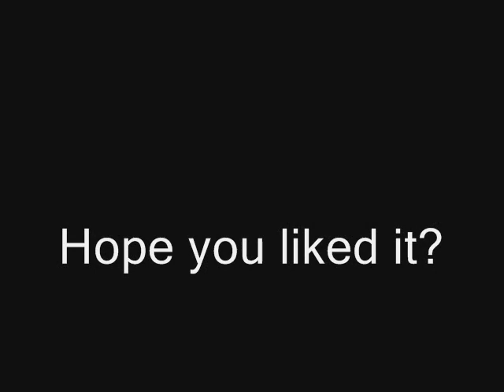the last dance for katherine Howard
english: I made this video because the last dance Katherine Howard dancing in The Tudors is very beautiful, and because I think it was so sad that such a young girl had to die just because she was in love!

Dansk: jeg lavede den her video fordi at den sidste dans Katherine Howard danser i The Tudors er virkelig smuk, og fordi at jeg synes det er så trist at så ung en pige skulle dø bare fordi at hun var forelsket!